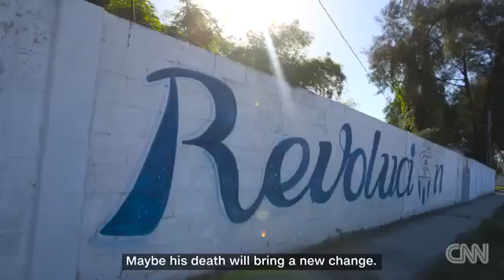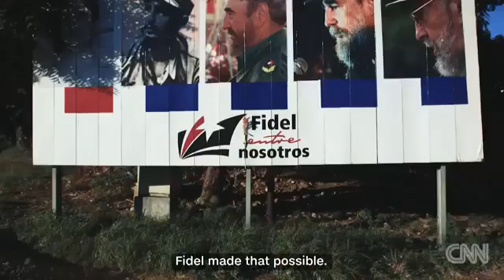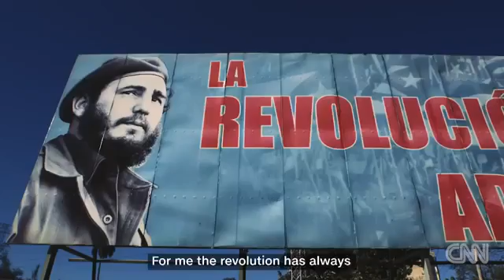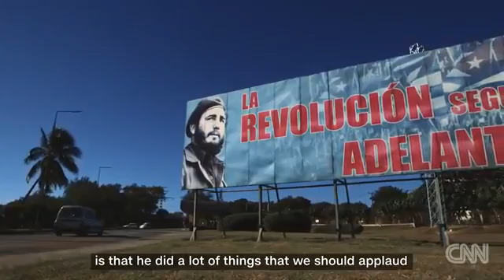One Cuban family, three generations under Fidel